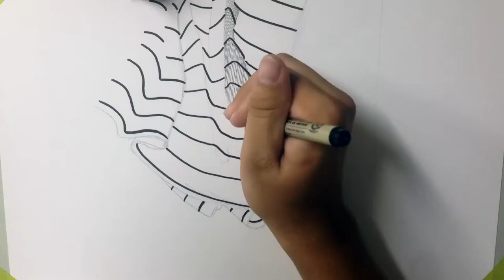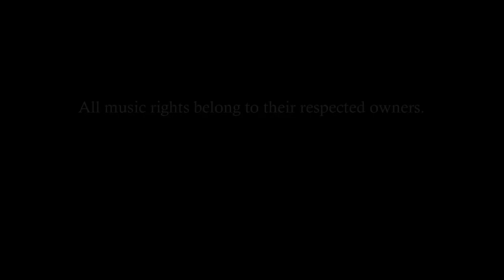Crosshatching a Shirt | Study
Crosshatching my shirt.

Materials:
-Pigma Micron Black Ink Pens
-Strathmore Paper